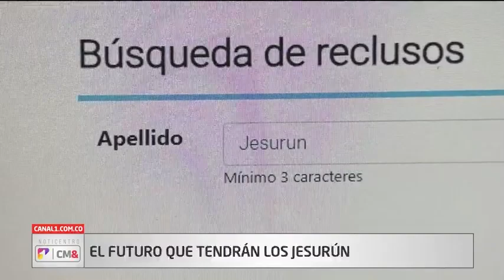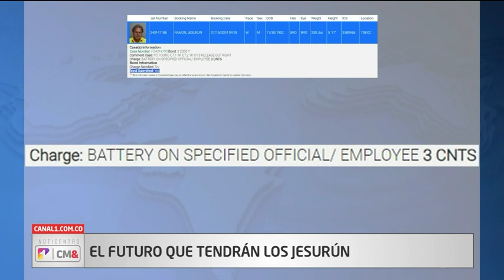¿Que pasara con el presidente de la federación Colombiana de Futbol? | Noticias Colombia Canal 1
¿Que pasara con el presidente de la federación Colombiana de Fútbol, Ramón Jesurún? | Noticias Colombia Canal 1

Noticias Ultima Hora Canal 1
Noticias de Colombia Canal 1
Noticias de Colombia hoy Canal uno